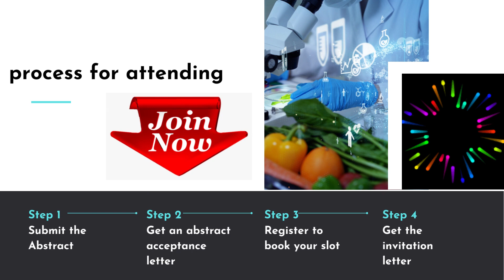Food Science Conference | Nutrition Meetings | Leading Food Science Conferences | Mindspace Events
About Conference:
FOOD SCIENCE & NUTRITION Conference 2024 will be a platform for researchers, clinicians, and healthcare professionals to come together and share the latest scientific advancements, clinical practices, and research findings in the field of Food Science. This conference will cover a broad range of topics related to Food Science & Nutrition, such as Principles of Food Science, Food and Nutrition, Probiotics and Functional Foods, Nutritional Disorders, and Natural & Artificial food additives. The highlights of a Food Science & Nutrition conference typically include keynote speeches from leading experts in the field, poster and oral presentations of research findings, interactive workshops, and networking opportunities for attendees. Participants can learn about the latest developments. They can also share their own research, experiences, and challenges with peers from around the world. Attending Food Science & Nutrition Conference can help researchers and healthcare professionals stay up-to-date with the latest advancements in the field, discover new research opportunities, and collaborate with colleagues from diverse backgrounds. These conferences provide a platform for sharing knowledge and expertise, fostering innovation.